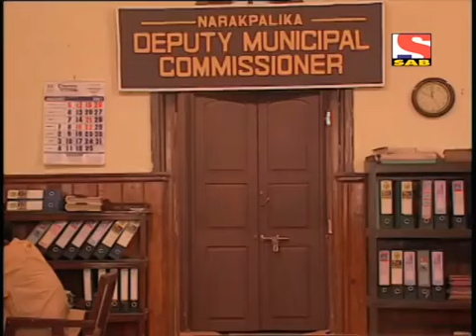Office Office - 67 Episode | Deputy Municipal Commissioner Office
Office Office

The series is based on the rampant corruption and bribery seen in public offices. The story revolves around Mussadilal who is often harshly treated by the corrupt officials.